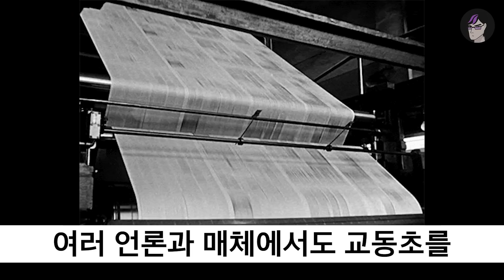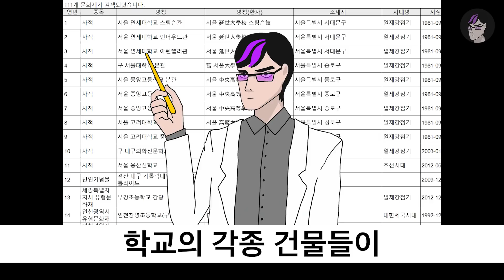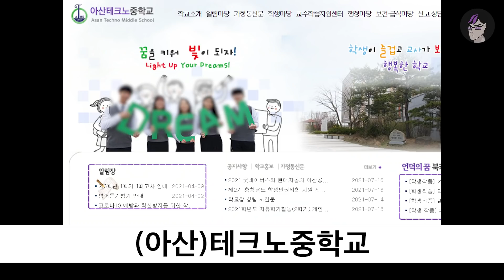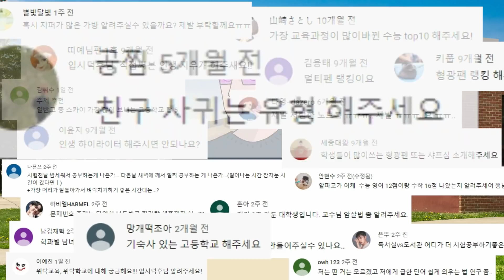한국에 이런 학교가? 한국에서 가장 특이한 학교 TOP5 | 입시덕후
언빌리버블 학교들이 참 많구먼
나는 호그와트 다녀보고 싶다
후~

영상에 PIXTA  출처의 이미지가 사용되었습니다.

입시덕후 굿즈는 👈 여기서